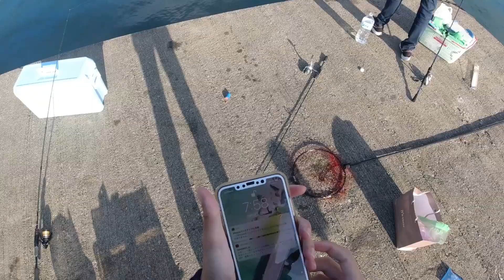【#1 イカ釣り】めちゃ小さいアオリイカと巨大アオリイカが引っ掛かりました！ヤエン釣り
【弟のチャンネルはこちら】

【ゲーム機】

【撮影機材】

【パソコン】

【三脚】

【キーワード】
テレビ開封
開封動画
商品紹介
3Dテレビ
4Kテレビ
ブルーレイレコーダー
映画
ブルーレイ
ゲーム
ゲーム実況
実況プレイ動画
モンハン
MHW
ビデオカメラ
4Kビデオカメラ
一眼レフカメラ
カメラ
レンズ
コンデンサーマイク
歌ってみた
ニンテンドースイッチ
Nintendo Switch
HTC vive
VR
PSVR
プレイステーションVR
iPhone7
iPhone7Plus
iPhone8
iPhone8Plus
iPhoneX
PS4
プレイステーション4
WEBカメラ
オーディオ
BD
DVD
PC
パーソナルコンピューター
パソコン
Core i7
CPU
GPU
HDD
SSD
タブレット
iPad
Android
Nexus
三脚
モンスト
景品獲得
景品狙い
景品ゲット
ラウンドワン
CD
音楽紹介
3Dプリンター
フィギュア
模型
プラモデル
ぬいぐるみ
Xbox One
ゲーム機器
K-POP
Apple
アップル製品
釣り動画
魚釣り
フィッシング
Fishing
ドローン
無人航空機
空撮
DJI Spark
DJI Phantom4
Parrot
GTX1060
GTX1070
GTX1080
カード
モンストカードゲーム
TCG
スマブラ
ニンテンドーダイレクト
Nintendo Direct
スマブラ発表
ピアノ演奏
ピアノ
ピアノ弾いてみた
弾いてみた
ポケモンGO
PokemonGO
USUM
5.1chスピーカー
撮影機材
レビュー動画
部屋紹介
デスク紹介
GoPro
GoProHero4
GoProHero6
UR22
RODE NT1-A
AVerMedia Live Gamer Portable2
SDカード
サヴァスロ
ブレイブフロンティア２
レアガチャ
ガチャ動画
超獣神祭
激獣神祭
弁財天
新限定キャラ
金玉確定
確定演出
星５確定ガチャ
ホシ玉
4K映像
4K動画
4K放送
4K
4Kドローン空撮
4K空撮
BS4K
BS8K
8K放送
4Kテレビ
4Kチューナー
4Kブルーレイ
4Kブルーレイレコーダー
4K対応